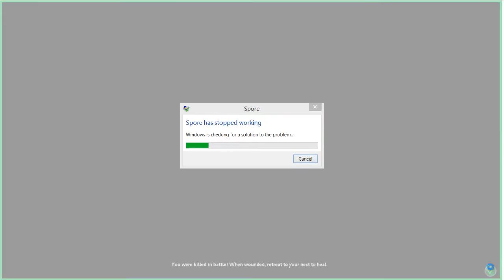Spore: Episode 3! - LOST DATA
Hello everybody AquaGear here! Today we play some spore and have a few issues ;) Don't worry, after the episode i got back to where i was so next episode will go on without a problem! Make Sure to Leave a like as it supports my channel and leave a comment or suggestion for what i should do next time. ;)

Links!